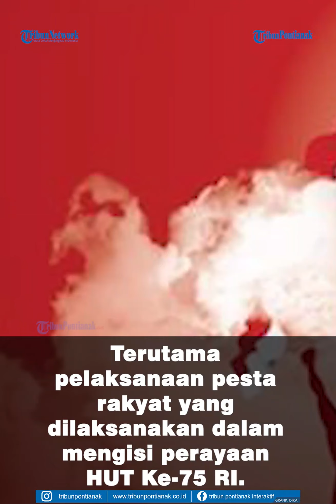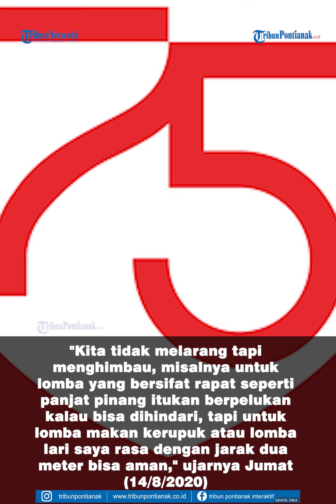Wali Kota Pontianak Imbau Warga Tak Abai Protokol Kesehatan Saat Meriahkan HUT ke 75 RI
Wali Kota Pontianak Edi Rusdi Kamtono mengatakan momentum perayaan Hari Ulang Tahun (HUT) ke-75 RI di tengah pandemi Covid-19 harus bisa tetap dirayakan dengan semangat.